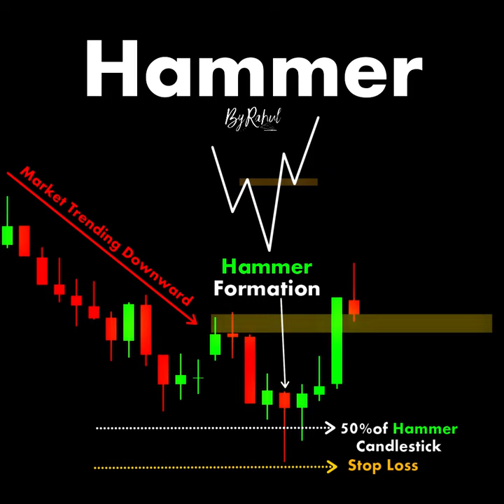HAMMER CANDLESTICK chartpatterns market ｜ #000